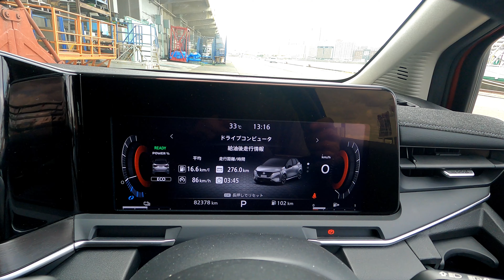E13系 日産オーラ e-Power 内外装レビュー コンパクトカーだけど室内は広くてゆったり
E13系 日産 オーラを借りてきたので、内外装レビューさせて頂きました。

目次
0:00 巻頭
0:10 フロントフェイス
0:20 運転席側サイドデザイン
0:40 リアトランクリッドデザイン
1:00 助手席側サイドデザイン
1:41 後部座席
2:40 インストルメントパネル周り
3:00 トランク収納スペース
3:31 システム起動
3:59 ナビ画面
4:31 燃費
5:00 エンジンルーム
5:44 ヘッドライト・ハザード点灯
6:16 リアコンビネーションランプ点灯

撮影してほしい動画リクエストはこちらのコメント欄にお願い致します。m(_ _)m